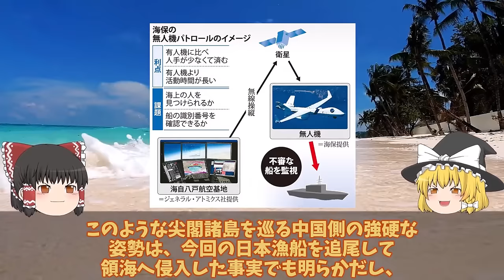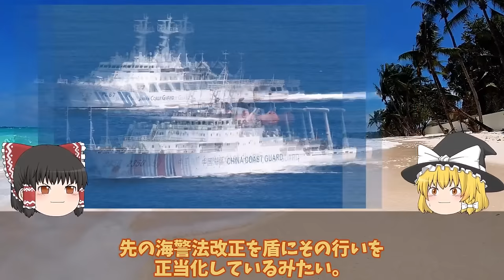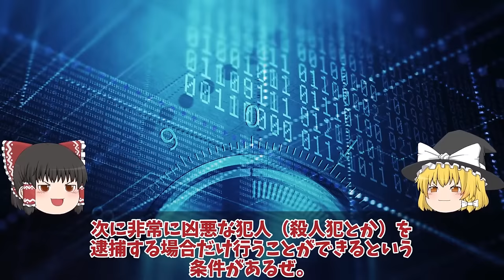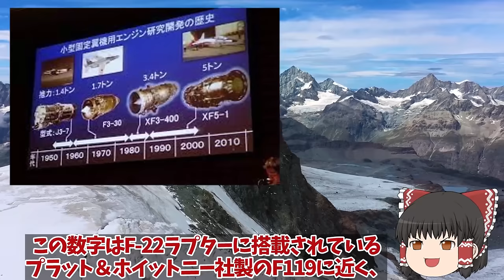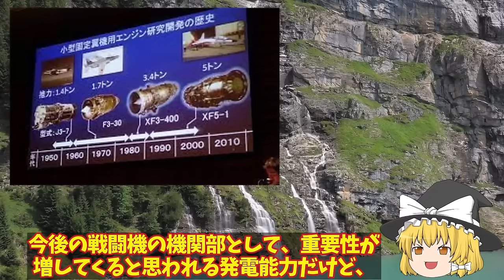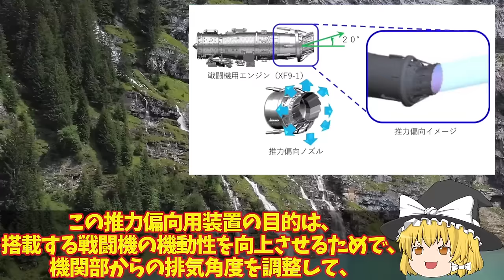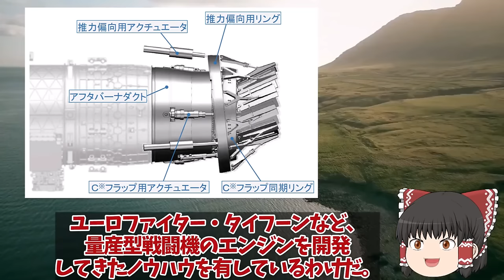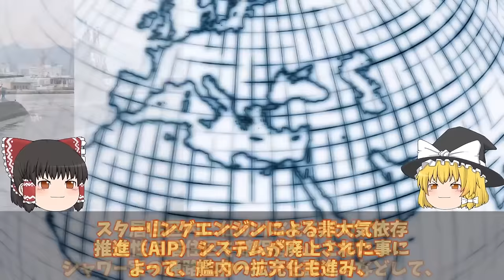【ゆっくり解説・軍事News】自衛隊最強スペシャル 米国ついに中国尖閣侵入に対して噛み付いた米国防総省も限界か！異常な状況は日米で認識強固な対中政策【スペシャル・特集】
関連動画

引用・転載「出典：海上自衛隊ホームページ」
引用・転載「出典：航空自衛隊ホームページ」
引用・転載「出典：陸上自衛隊ホームページ」

自衛隊最強スペシャル 米国ついに中国尖閣侵入に対して噛み付いた米国防総省も限界か！異常な状況は日米で認識強固な対中政策【スペシャル・特集】

1米国ついに中国尖閣侵入に対して噛み付いた米国防総省も限界か！異常な状況は日米で認識強固な対中政策を？

2IHI社製XF9がマジでヤバい開発！F15へ実装で最強エンジンに魔改造XF9専用推力偏向ノズル実装で赤信号点灯か？

3海自ついに潜水艦潜航深度バレたたいげい型に隠された真実！1000m潜航深度の謎に迫る？